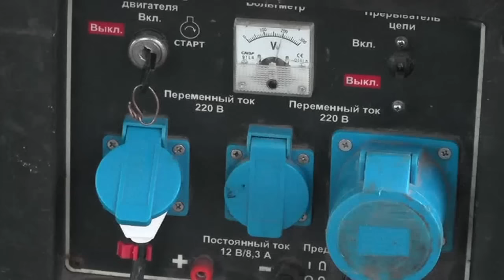Германия против эскалации конфликта вокруг Крыма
Официальный представитель МИД Германии призвал РФ и Украину не решать политический конфликт из-за Крыма за счет жителей полуострова. Берлин призывает Киев не допустить эскалации. Отменять санкции против РФ Германия не собирается.